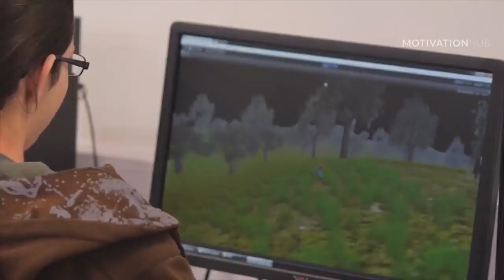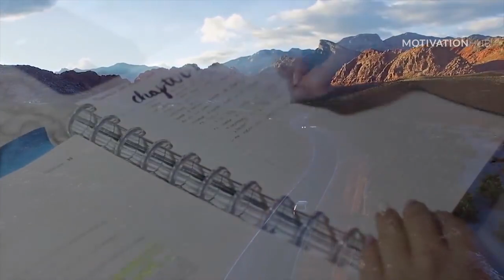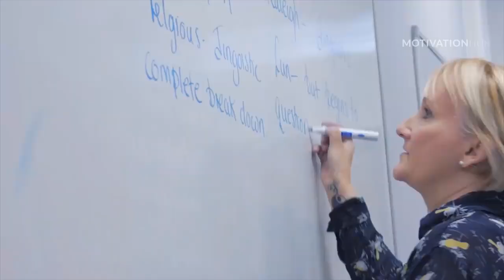MOTIVATION FOR 2019 - Actions Speak LOUDER Than Words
Copyright by MotivationHub:   Actions Speak LOUDER Than Words! So this year, don't just preach it and expect it to make a difference in your life. You have to use what you know and take action!
►If you struggle and have a hard time, consider taking an online therapy session with our partner and sponsor BetterHelp:

►Speakers:

Torian Salary

Torian Salary is an award winning Motivational Speaker who has been featured on TV, radio, and in newspapers. He is know as "The Professor of Personal Growth" and has helped transform the lives of over half a million people across the world.

Book Torian:
Follow him:

Freddy Fri

Freddy Fri inspires people to “Win the day so that they can win in life."

📝 Submissions
Speeches:
Music or Footage: